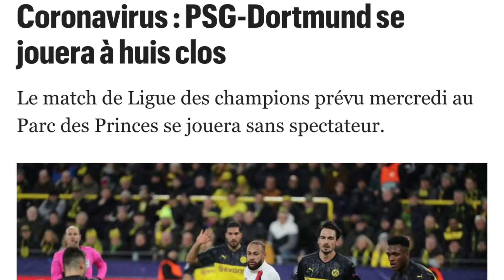Coronavirus : Le PSG PÉNALISÉ par le HUIS CLOS contre Dortmund ?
Faut-il considérer le huit comme un désavantage ? On analyse 🔴🔵😉